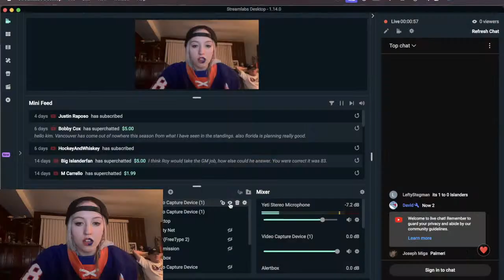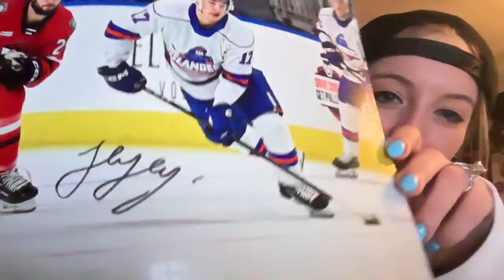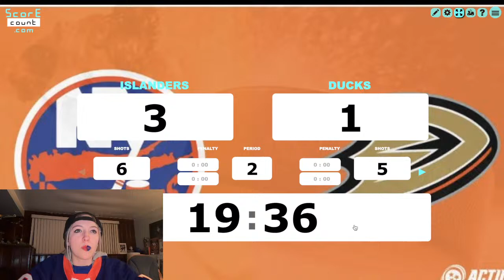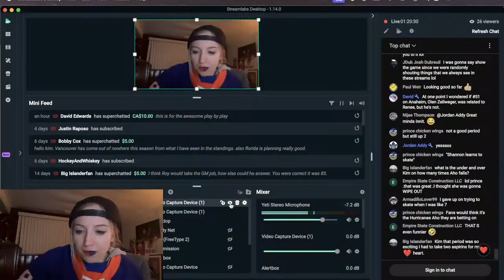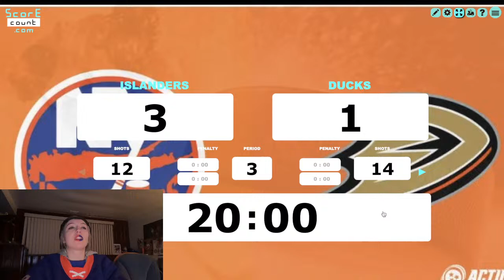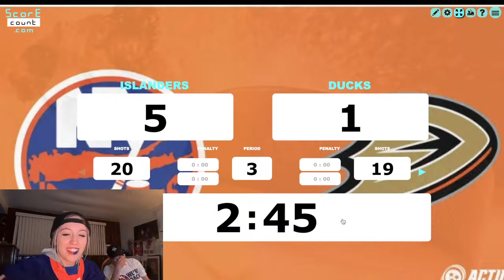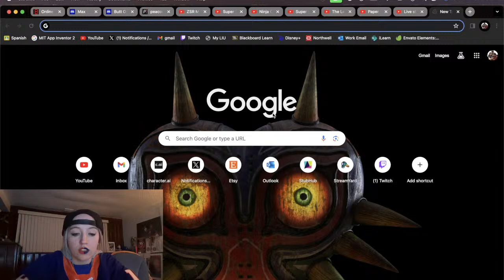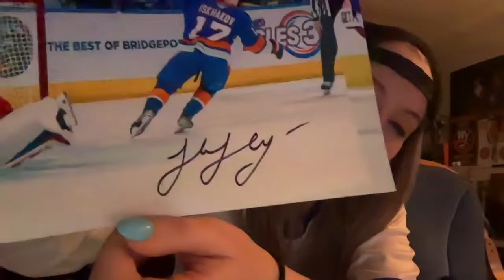New York Islanders vs Anaheim Ducks//Live Commentary and Reaction -- KITC Podcast #125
Can the Isles make it 6 in a row?

Game date on 03/10/24

YTber commands:

!HTH
!sir
!rocha
!baddog
!rogelio
!offthewall

Mod Commands:

!LGI
!goal
!simp
!pp
!penalty
!famous
!momsimp
!cawfee
!yes
!bailey
!nelson
!pageau
!tavares
!nuggies
!oreo
!rules
!chara